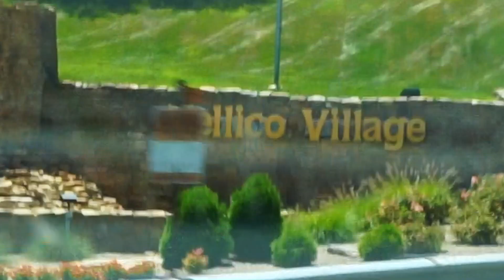What happens in Tennessee...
Every summer I spend at least one week down in Tellico Village, Tennessee with my friends and this is what we do :) We have so much fun and I already can't wait till next year!
Instagram & Twitter: @rachhwilson